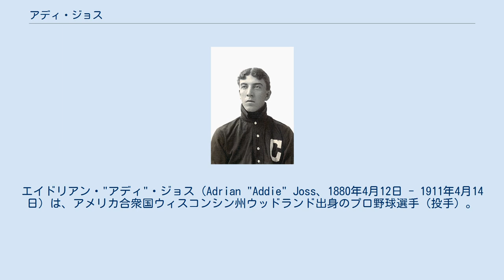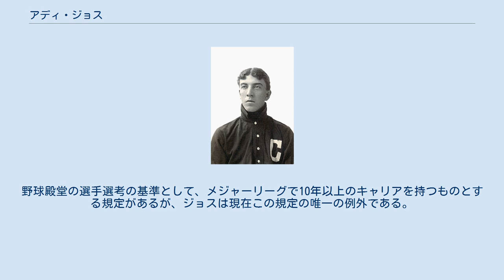アディ・ジョス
エイドリアン・"アディ"・ジョス（Adrian "Addie" Joss、1880年4月12日 - 1911年4月14日）は、アメリカ合衆国ウィスコンシン州ウッドランド出身のプロ野球選手（投手）。
 メジャーリーグ史上2人しかいない、通算防御率1点台の投手の一人。
 メジャーリーグデビュー前はウィスコンシンのタウンリーグなどで投げていた。
ほっそりした体形だったジョスには、「ヒューマン・ヘアピン」のあだ名がついていたそうである。
他にもジョスの父がウィスコンシンのチーズメーカーだったことから、彼にはよくチーズにちなんだあだ名がつけられていたという。
 ウィスコンシン大学マディソン校を卒業後、1902年にクリーブランド・ブロンコスと契約し、メジャーデビュー。
1年目は17勝13敗ながら、5つの完封勝利をあげる。
2年目以降、抜群の球威と制球力でクリーブランドのエースとして活躍した。
実働9年間のうち、防御率が2.50を超えたのは最初の1年だけで、以後防御率1点台のシーズンが5度にもなる。
1905年から1908年までは4年連続20勝以上、1906年から1909年の間は、4年連続での防御率1点台という成績を残した。
 1908年10月2日、後に殿堂入りするエド・ウォルシュと投げ合ったジョスは完全試合を達成する。
投球数はたったの74球だった。
1910年シーズン中に肘を故障し、同年7月11日の試合が最後の登板となった。
この年のシーズン後半は出場せず、翌1911年には結核による髄膜炎を発症し、オハイオ州トレドにて急死する。
31歳。
引退後にスポーツ記者になるつもりだったそうで、地元紙への寄稿も死ぬ前の何年間か行っていた。
 1978年、ベテランズ委員会によりアメリカ野球殿堂入り選手に選出された。
野球殿堂の選手選考の基準として、メジャーリーグで10年以上のキャリアを持つものとする規定があるが、ジョスは現在この規定の唯一の例外である。